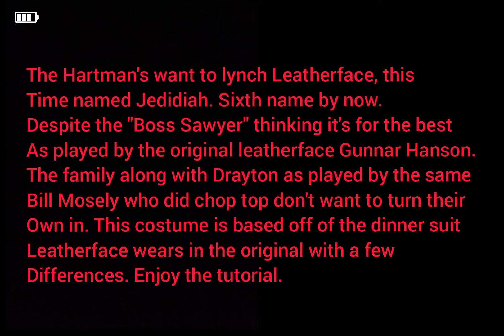GTA V: Texas Chainsaw 3D (2013) Leatherface (1974) dinner suit costume, make-up + mask tutorial